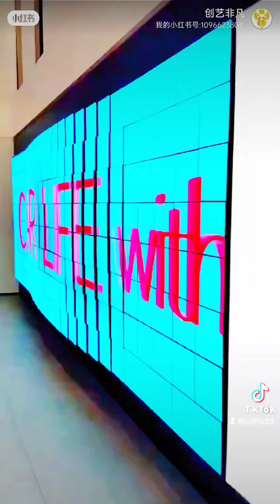Kinetic energy mechanical sculpture art installation